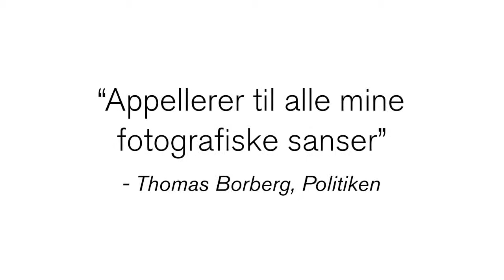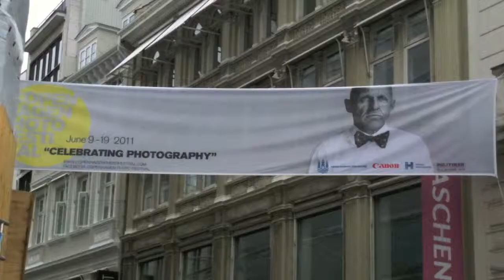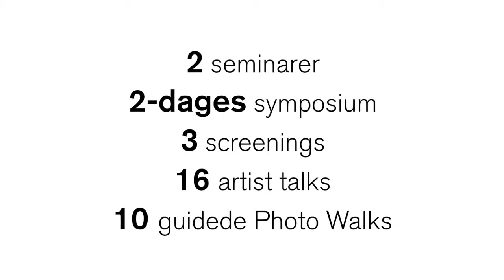Copenhagen Photo Festival Presentation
A short video presentation of Copenhagen Photo Festival 2012.

Produced by Jakob Pagel Andersen.